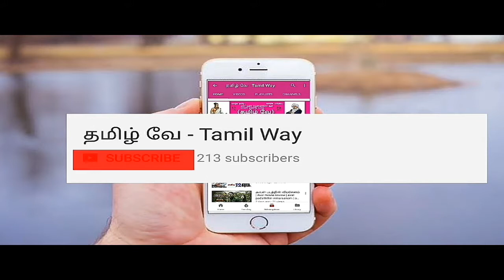இந்தியாவில் இதுவரை உலக அழகி பட்டம் வென்ற 6 பெண்களின் பட்டியல்